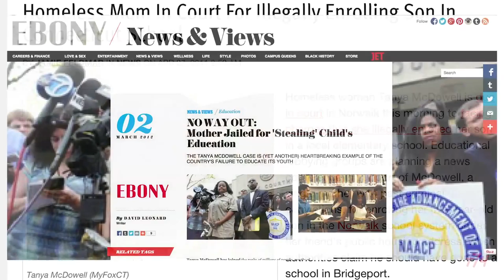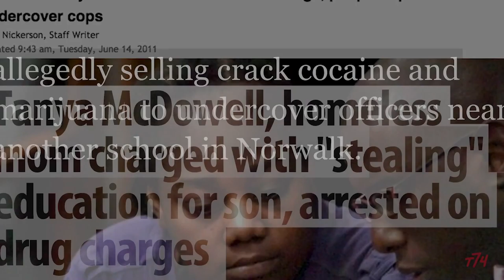When Parents Are Arrested for 'Stealing' a Public Education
Michelle Bernard speaks with Tanya McDowell and attorney Darnell Crosland. Tanya,
 a mother jailed by the state of Connecticut for enrolling her son in the wrong school district.